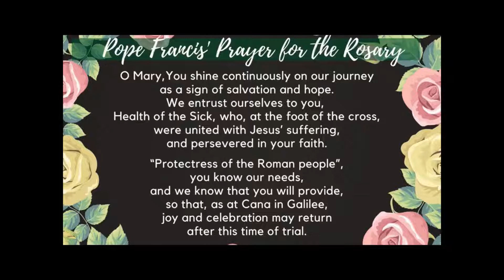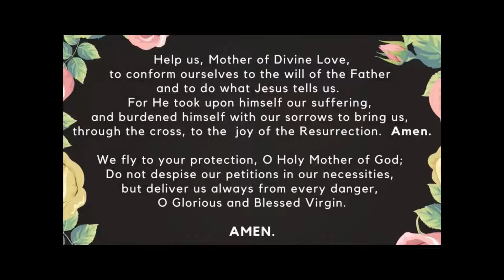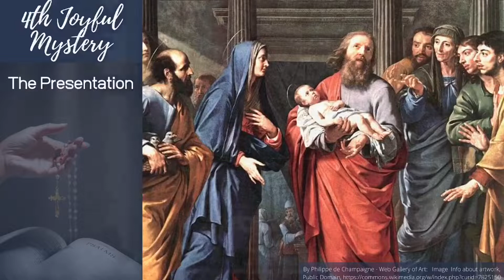Family Rosary, July 25, 2022 Joyful Mysteries with Fr Patrick (pre-recorded)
Family Rosary, July 25, 2022

NOVENA PRAYER TO STE-ANNE

O Good Ste. Anne, you are a woman of incredible faith. In your life, you always trusted in God and received the strength that you needed. So, I come before you today to ask for your intercession. When I am afraid, help me to trust in the Lord. He invites me to fear not, but to have faith, and to venture with him into the deep confident of the help of His grace and love.

Dear Grandmother Ste. Anne, you remind me that all things are possible with God. So, I place myself in your arms and commend to your loving care my family members, loved ones, and all of those who I care about. May God’s grace help me conquer my fears and grow in my faith every day. Amen.